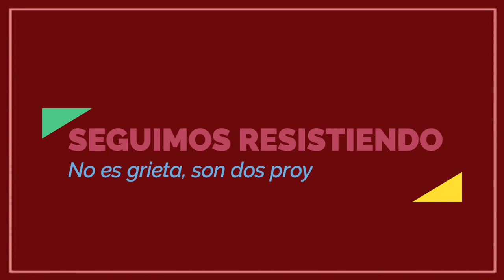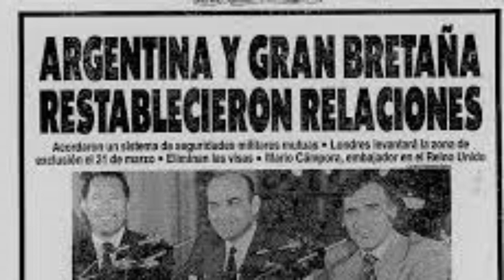SEGUIMOS RESISTIENDO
"No es grieta, son dos proyectos de país." Discuro del Secretario de Gobierno, Nahuel Arscone, en el acto de día de la reafirmación de los derechos argentinos sobre las Islas Malvinas, Islas y Sector Antártico.